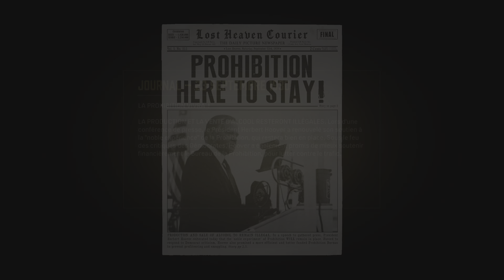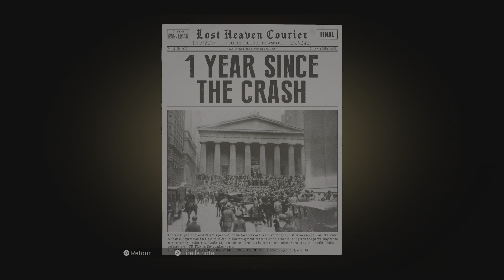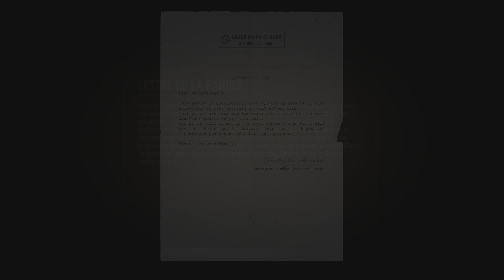Mafia: Definitive Edition (PS5) Episode 2: Un Chauffeur De Taxi A Lost Heaven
⚠SYNOPSIS / HISTOIRE⚠

Désillusionné par le mode de vie violent et décadent et par peur pour la sécurité de sa famille, Tommy prend des dispositions pour la protection des témoins avec l'inspecteur Norman en échange de témoigner contre la famille du crime avec laquelle il avait travaillé auparavant.

En 1930, après s'être efforcé de transporter deux membres de la famille Salieri, Paulie et Sam, loin d'une embuscade tendue par les hommes de Morello, le chauffeur de taxi Tommy Angelo se fait agresser en représailles par deux hommes de Morello qui le poursuivent à travers Little Italy, avant de leur échapper en se réfugiant au bar de Salieri. Il rencontre alors le Don Salieri à qui il demande de l'aide pour aller régler le compte de ses agresseurs. Accompagné de Paulie, les deux hommes se rendent au bar où les hommes de Morello se réunissent et brûlent leurs voitures puis les tabassent. Poursuivis par la police en retour, ils s'échappent et reviennent au bar où Tommy est contraint de rejoindre la famille Salieri, n'ayant pas d'autre choix en raison du manque de possibilités d'emploi à la suite de la Grande Dépression.

Date De Sortie : 25 Septembre 2020
Studio: Hangar 13
Éditeur : 2K Games
Plateformes : PlayStation 4 , Xbox One, Pc

⚠ATTENTION⚠

MEMBRE DE LA TEAM EST COMMUNAUTÉ FRANCOPHONE RESIDENT EVIL .

merci a toutes et tous qui nous donnes du soutiens et qui nous encourages chaques jours .

merci

La Team Biohazard Games France
4SanGGanGMusic Tv ™
Since 2013 .

RESIDENT EVIL Games Tv ™
RESIDENT EVIL Games France ™